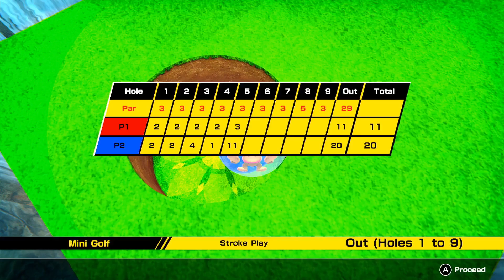Super Monkey Ball Banana Mania Ep 3: "Going Ape-Sh*t During Golf" - Overlord Arcade - [Ft. Anthony]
What is with this course? This hole is impossible! Is this mini golf or mountain climbing???